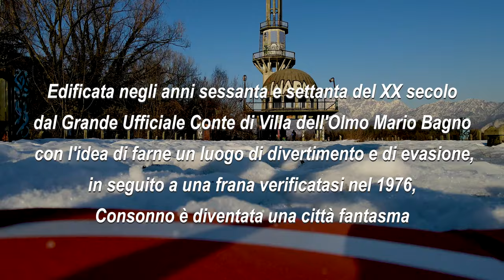Mavic Air 2 riprese di Consonno città fantasma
Edificata negli anni sessanta e settanta del XX secolo dal Grande Ufficiale Conte di Villa dell'Olmo Mario Bagno con l'idea di farne un luogo di divertimento e di evasione, in seguito a una frana verificatasi nel 1976, Consonno è diventata una città fantasma...